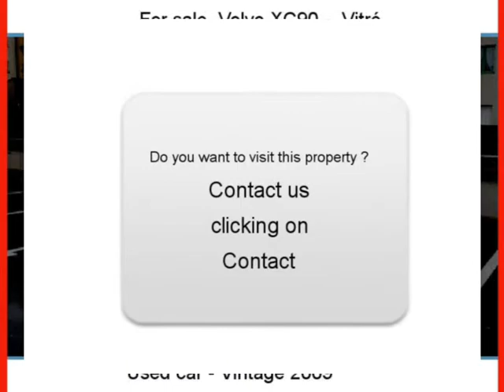Sale one Volvo XC90 Vitré Île-et-Vilaine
For sale at  Vitré  Used car Volvo XC90 of 60900 Km.
used motors Autoenvideo : Sale one Volvo XC90  Vitré  Île-et-Vilaine